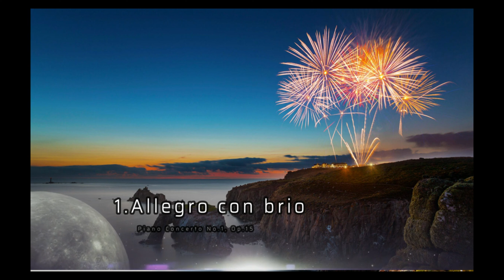ベｰトｰヴェン：ピアノ協奏曲第1番 ハ長調 作品15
In this video, we'll be discussing Ludwig van Beethoven's Piano Concerto No. 1 in C major, Op. 15. This famous piece was written in 1795 and is one of the most famous piano concertos in history.

If you're a fan of classical music, then you'll love this piano concerto. We'll discuss the history of the piece and discuss some of the prominent features of the score. In addition, we'll discuss some of the variations that are commonly played on this piece. So if you're a fan of classical music, be sure to check out this video!

00:00  I. Allegro con brio
18:47  II. Largo
32:47  III. Rondo. Allegro scherzando

(P)クリストフ・エッシェンバッハ
ヘルベルト・フォン・カラヤン指揮
1966年11月30日~12月1日録音

ピアノ協奏曲第1番ハ長調作品15は、ルートヴィヒ・ヴァン・ベートーヴェンが遺したピアノ協奏曲の一つ。

概要
ハイドンの下で本格的に作曲を学ぶべく1792年にボンからウィーンに居を移したベートーヴェンが、1800年に交響曲第1番を発表する以前に当楽曲を書いている。

ボンに居住していた頃からウィーンに引っ越して間もない時期にかけてベートーヴェンは都合3曲のピアノ協奏曲を作曲している。ボン時代からウィーン時代にかけて作曲され、後に「ピアノ協奏曲第2番」となる”2つ目のピアノ協奏曲”の後に当楽曲（”3つ目のピアノ協奏曲”）は完成されているが[注 1]、出版に際しては逆に当楽曲が第2番より先に出版されたことから、「ピアノ協奏曲第1番」として世に送り出される結果となった。

1795年3月に初稿が完成し、初演は同月29日にウィーンのブルク劇場に於いて、作曲者自身のピアノ独奏とサリエリの指揮により初演された模様。その後当楽曲は改訂されることになり、交響曲第1番が初演された1800年4月2日の演奏会に於いてその改訂された当楽曲が併せて披露され、翌1801年、更に手が加えられた上で出版するに至った。

楽器編成
フルート1、オーボエ2、クラリネット2、ファゴット2、ホルン2、トランペット2、ティンパニ、弦五部

曲の構成

3楽章からなる。全曲で約35分。

第1楽章 Allegro con brio ハ長調 4/4拍子
協奏的ソナタ形式。ピアノソナタ第21番「ヴァルトシュタイン」にもつながる明朗快活な楽章。主題は溌剌としたC音の連打と上昇音階。
モーツァルトの影響が強いものの、中間部で遠隔調の変ホ長調を採用する点にロマン的な萌芽が認められる。しかしカデンツァは作者のもの（3曲残され、1曲は未完成）、カール・ライネッケのものもあるが、いずれも第3番と同様に奏者に任せる伝統的な形になっている。本来演奏者の自由であるカデンツァにまで作曲者の強い意思を貫くのは第5番「皇帝」においてである。
再現部の前のピアノの独奏移行部は非常に演奏が困難であるが、演奏の際には多くの場合、右手のみのオクターヴでのグリッサンドで演奏される。
172小節目右手3拍めのf6#は自筆譜では#が書かれておらずf6となっているが、意図して当時のピアノの音域に合わせたものか単純な書き損じなのかは不明である。ただし、再現部のフレーズと照らし合わせて#で演奏した方が調性的にも自然なため初版からf6#で記譜されている。アンドラーシュ・シフの様にf6で弾くべきと主張する演奏家もいる。

第2楽章 Largo 変イ長調 4/4拍子
三部形式。落ち着いた緩徐楽章。随所にピアノの華麗な音階進行を取り入れている。フルートとオーボエが休みで、クラリネットが活躍する。

第3楽章 Rondo Allegro ハ長調 2/4拍子
ロンドソナタ形式。楽しげなロンド。独奏と管弦楽との掛け合いがにぎやかな演出をしている。ベートーヴェン自身の作曲したカデンツァが第457小節、第485小節に置かれているが、2番目のものは大半で演奏されない。
最後のベートーヴェン特有のティンパニの連打は史上最初の打楽器ソロの難解なパッセージである。